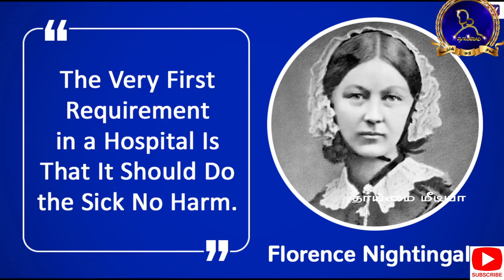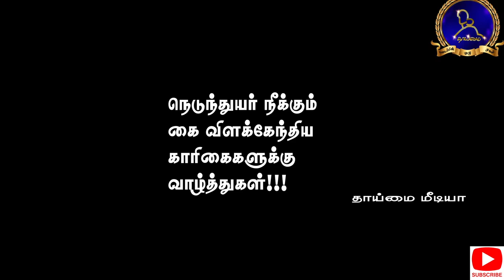|"கை விளக்கேந்திய காரிகை"|உலக செவிலியர் தினம்|World Nursing Day|